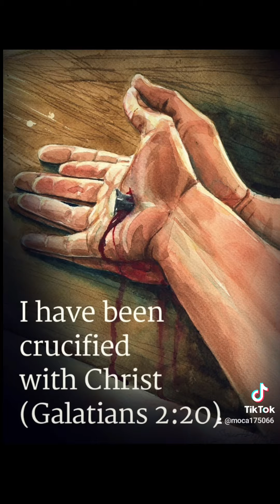JesusSaves Silence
Jesussaves Jesusrestores Jesusisthekeytofreedom elunicoescape🧠🔒🗝📖 I hope my grama is proud. She was the wisest woman I knew, only I didn't know it then...🥲